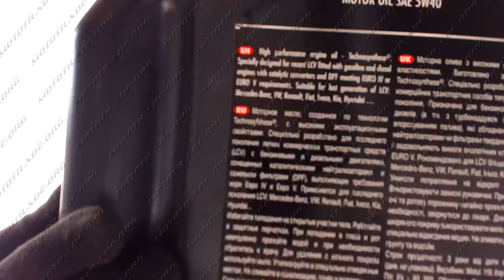A 1311 Масло автомобильное, 5л полусинтетика, 5W 40, POWER LCV EURO+, ACEA C3, API SN CF MOT